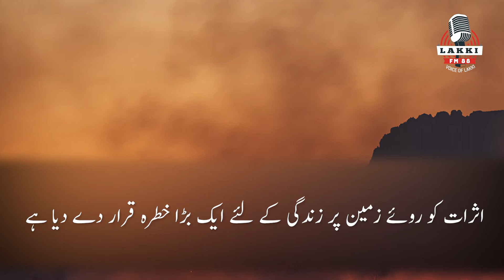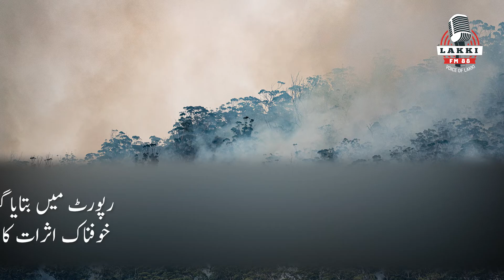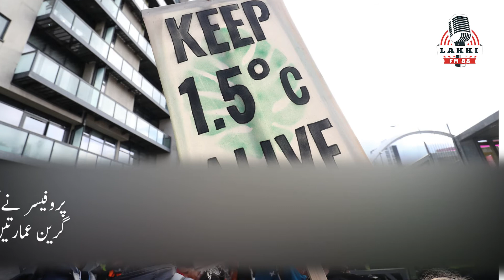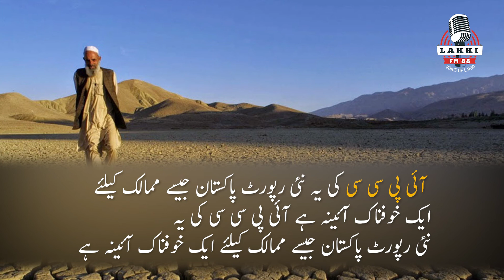IPCCC Report Climate Change 2022 Impacts, Adaptation and Vulnerability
The Working Group II contribution to the IPCC Sixth Assessment Report assesses the impacts of climate change, looking at ecosystems, biodiversity, and human communities at global and regional levels. It also reviews vulnerabilities and the capacities and limits of the natural world and human societies to adapt to climate change.